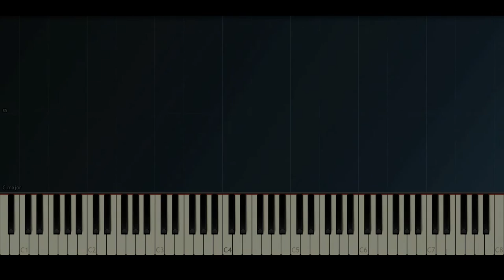E. Hartmann - Europa [CC-BY]